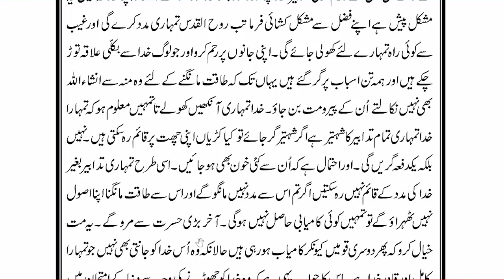احمدی مسلمانوں کا خدا بہت طاقتور نکلا - پڑھتے جائیں - عش عش کرتے جائیں